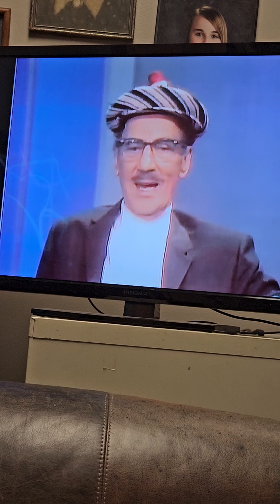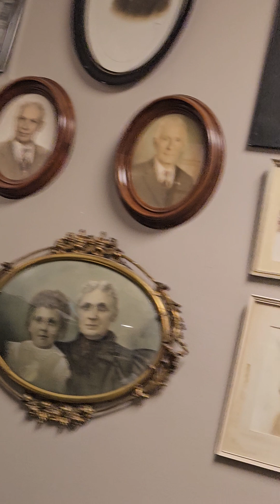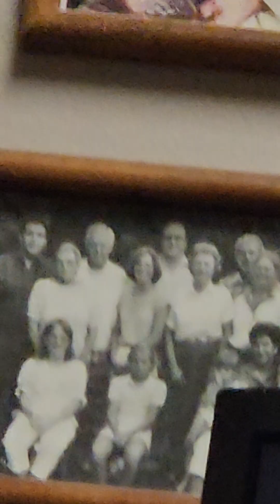October 14, 2023